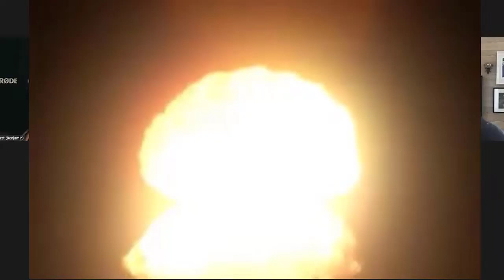Late Drama! Tottenham vs Brighton 2 1 Johnson's 95th Minute Winner: Post Match Review (Reuploaded)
Join Stuart Woodrow and the CADS for an in-depth analysis of Tottenham Hotspur's nail-biting 2-1 victory over Brighton & Hove Albion. With a late winner from Brennan Johnson, we break down the key moments, tactical battles, and standout performances in a match that showcased determination and resilience. Don't miss our take on how this win impacts Spurs' campaign in the Premier League.